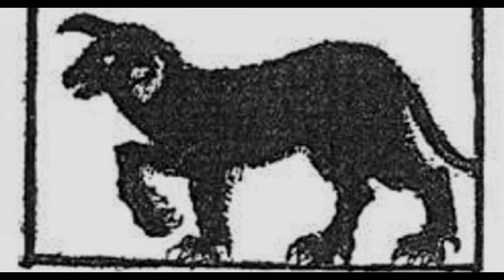The Legends of The Black Dog : Part 1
No other place in the world holds more legends or sightings of legendary black dogs than the United Kingdom. Each region might even have its own version of the tale with different names given to the black dogs too, such as: Black Shuck, the Gurt dog, Padfoot, Barguest, the Harry Hound, the Yeth hound, and the Grim.
Sit a while and listen to some of these tales from all over the British Isles of a dog that isn't always mans best friend.